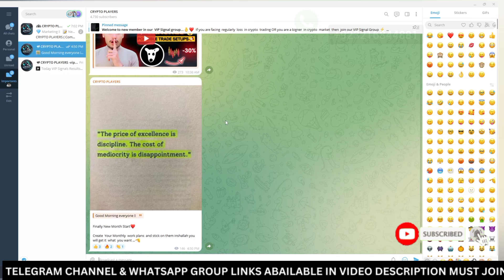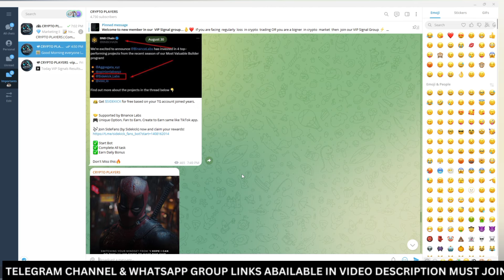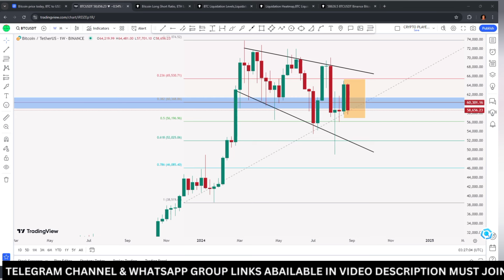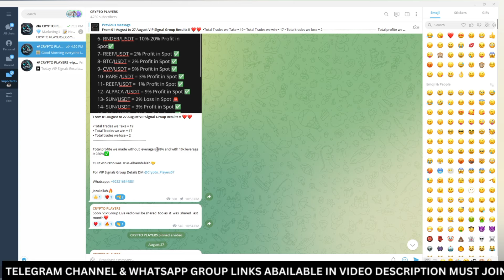CRYPTO MARKET CRASHED - Bitcoin BTC Price prediction and News Today | BTC Possible Trade Setups !!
Your Quries : -
bitcoin
bitcoin btc
btc price prediction in hindi
bitcoin news today in hindi
bitcoin update today
bitcoin prediction
bitcoin analysis